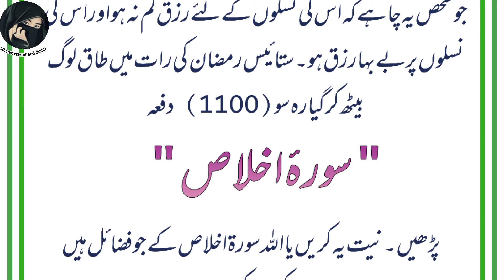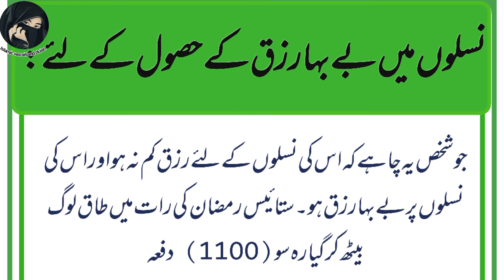Rizq mein barkat or izafay ka wazifa ||wazifa for increasing Money